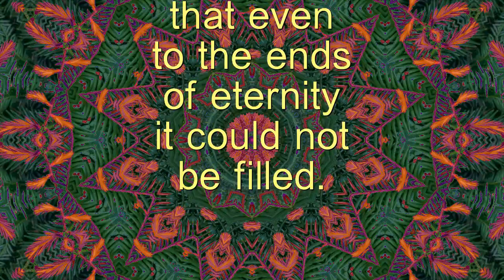Extent of Heaven - Spiritual Facts in Seven